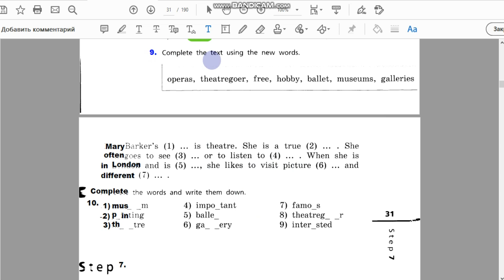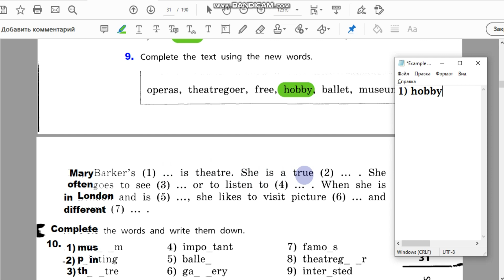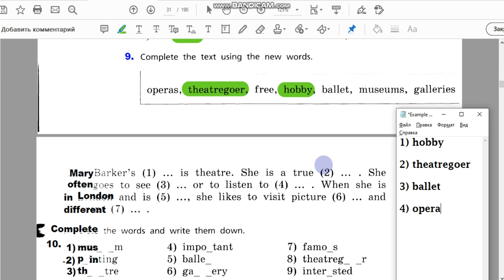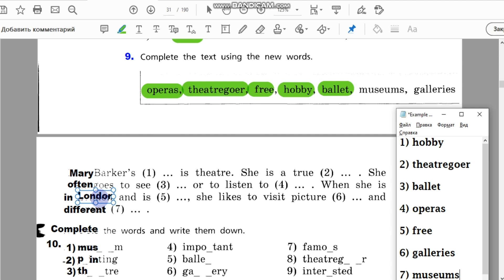Unit 4, Step 6, Ex. 9 / ГДЗ. 5 класс. Учебник Rainbow English. 2 часть